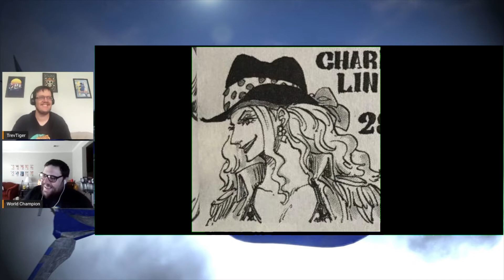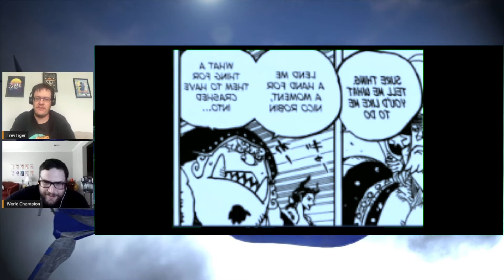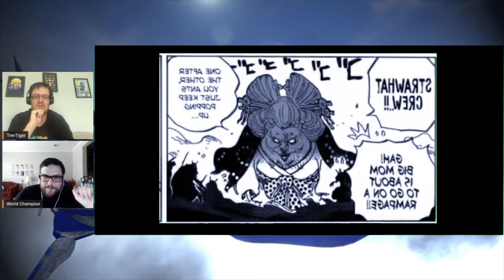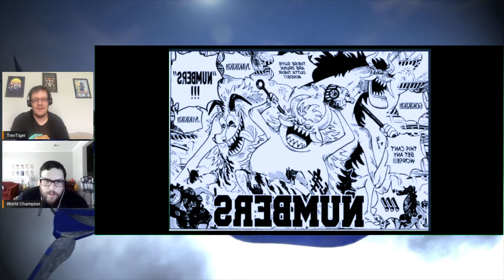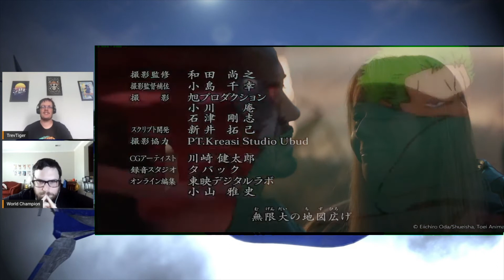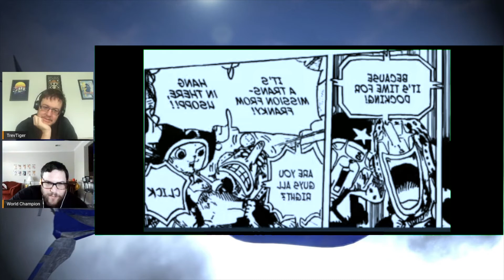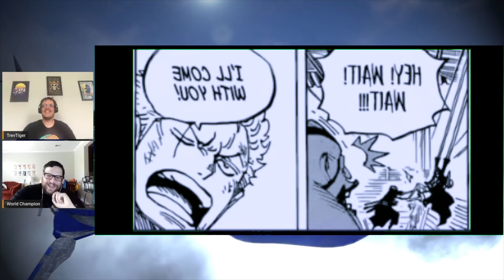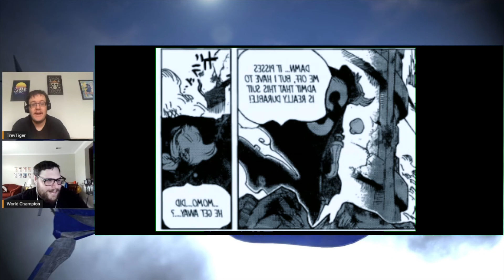One Piece 989 Reaction/Highlights FT. Whawkins